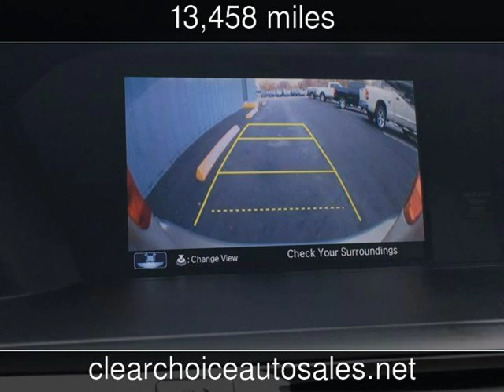2013 Honda Accord EX-L Used Cars - San Antonio,TX - 2019-10-30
See more details about this used car This 2013 Honda Accord EX-L with 13,458 miles is for sale at Clear Choice Automotive.